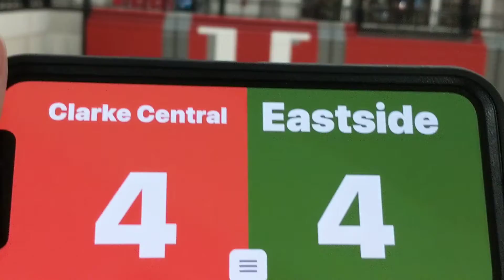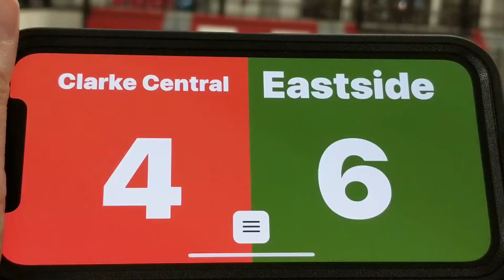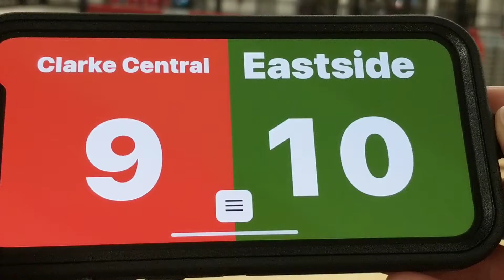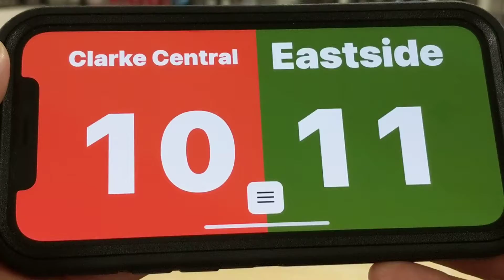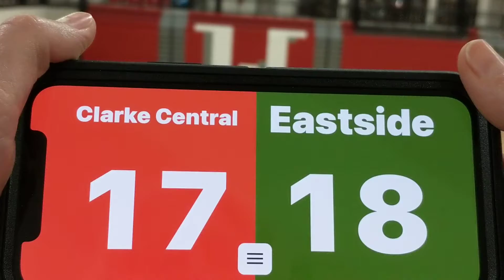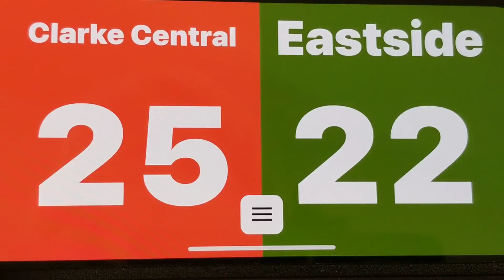Clarke Central JV vs Eastside Set One 9 8 2022